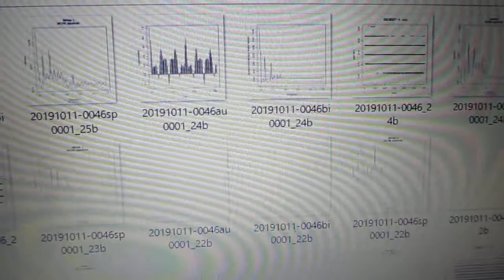超音波の音圧測定解析（オリジナル超音波システム） ultrasonic-labo